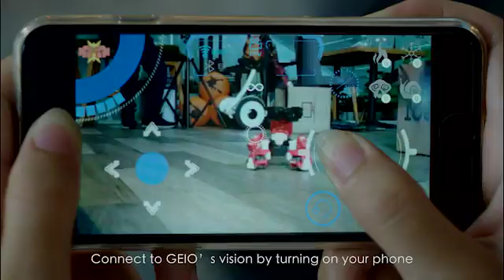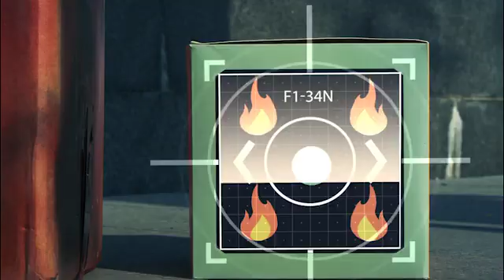GEIO: A FPS Battle Bot With Visual Recognition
Battle with your friends: GEIO’s embedding AI and FPS gives you an immersive experience in a virtual war zone that exists in reality.